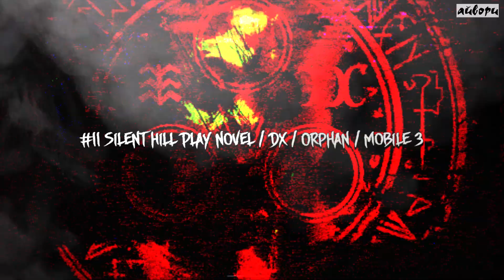ИГРЫ SILENT HILL ОТ ХУДШЕЙ К ЛУЧШЕЙ (1999-2012)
В данном видео я отвечу на самый частый вопрос зрителей: Какая часть Silent Hill твоя самая любимая и наоборот.

Приветствую друг мой, кличут меня Айвори и я делаю контент посвященный видео играм.
Тут ты найдёшь видео по пасхалкам , секретам , обзора, как на старые, так и на новые игры, характеристиках, способностях и слабостях игровых монстров и конечно же море крутых ТОПов на игровую тематику, подписывайся и присоединяйся к нашему дружному комьюнити.